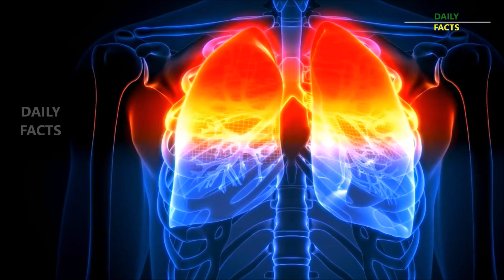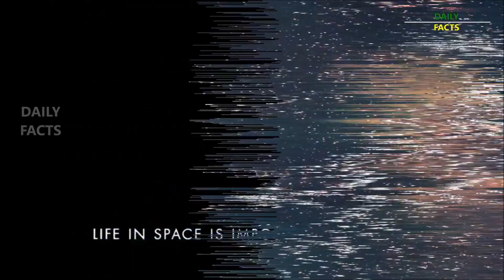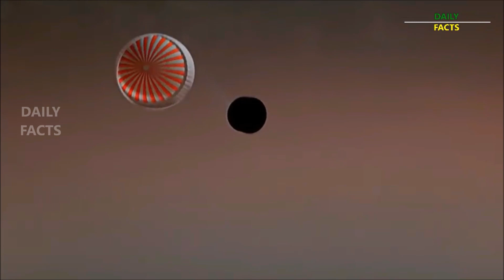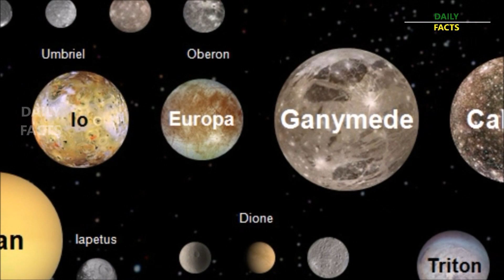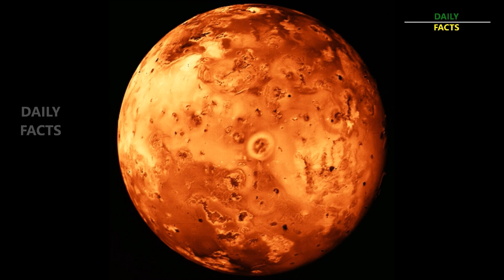What Happens Without A Spacesuit In Telugu | అంతరిక్షం లో స్పేస్ సూట్ లేకపోతే ? | Daily Facts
What happens without a spacesuit in space,
What is the duration of life in space without a spacesuit
What is the duration of life on other planets in space without a spacesuit

all these question's are answered in this video
watch it

Created and Presented By B.S.S.Prasad

The images/video clips used in the video are taken from various sources of Internet.If anyone having copyright issues or inappropriate viewing experience can private message me through back end of my channel.If the report is from the proper owner i will have it removed.

DAILY FACTS SHOWS YOU INTERESTING AND FUNNY FACTS AROUND THE WORLD